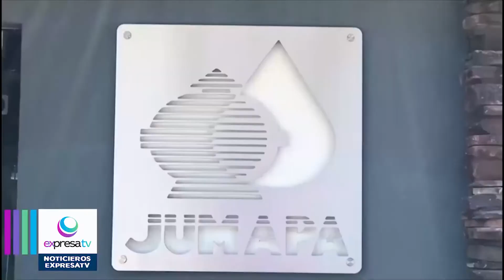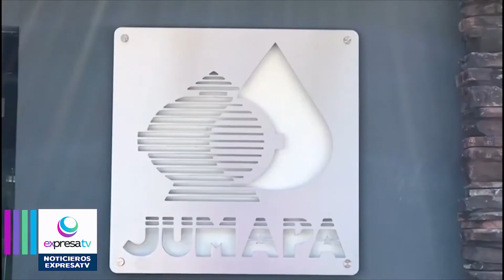"No representan una condonación sino una diferenciación de 1 o 2 meses" Mauricio Hernández